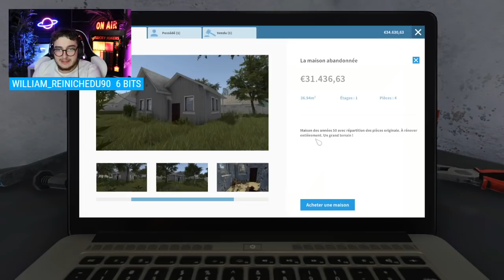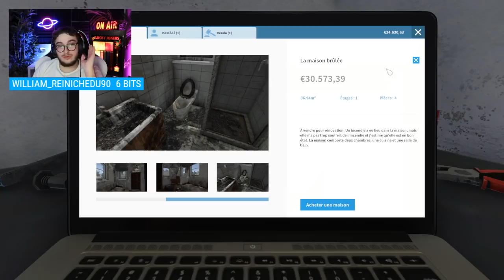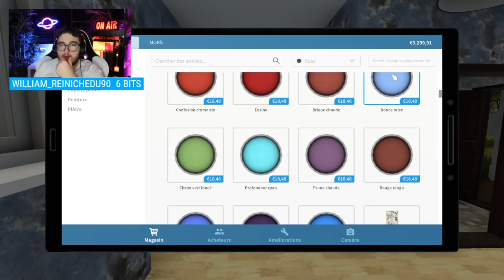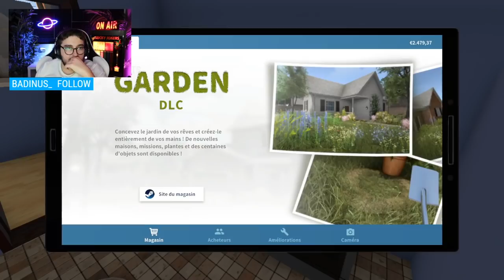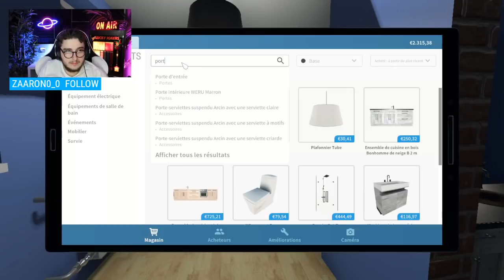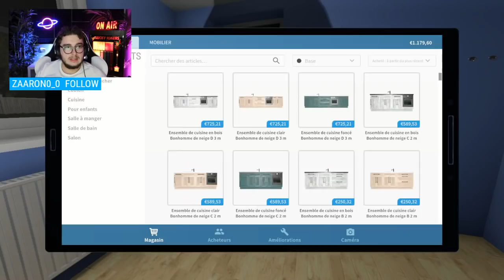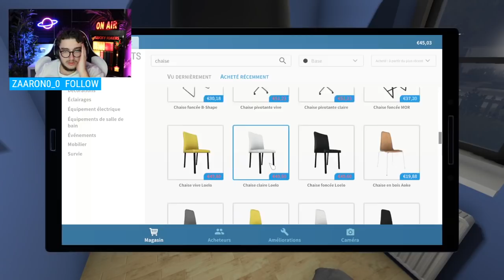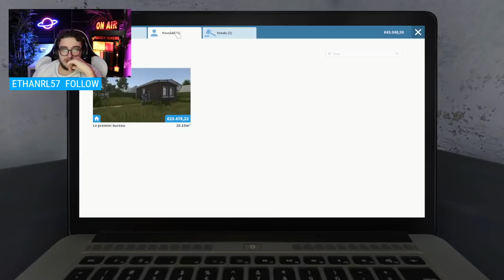C'EST DE PIRE EN PIRE BORDEL ! House flipper #3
Vidéo de Oximoz Oximoz @Oximoz